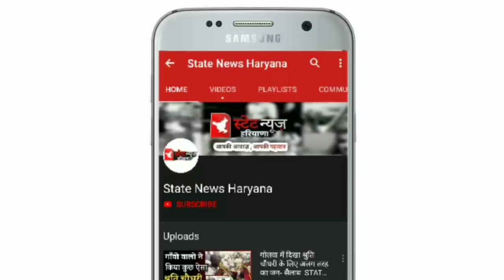फिर पहुंचे किसान बिजली विभाग , एक्शन नदारद , धरना शुरू STATE NEWS HARYANA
फिर पहुंचे किसान बिजली विभाग , एक्शन नदारद , धरना शुरू

Our whatsapp group link : Follow this link to join my WhatsApp group:
Santosh yadav,
Dpt speaker santosh,
News today,
Jan aasirvaad yatra,
Mahendergarh news today,
Kuldeep yadav,
Vidhansabha  news,
Latest news,
Trending news,
Kuldeep sartaj,
 Trending Haryana news,
Haryana election date news,
Vidansabha date,
Rambilash sharma ddaughter,
Rao daan singh,
Khudana imt,
Manohar lal khattar,
Imt,
Imt manesar,
Projects ,